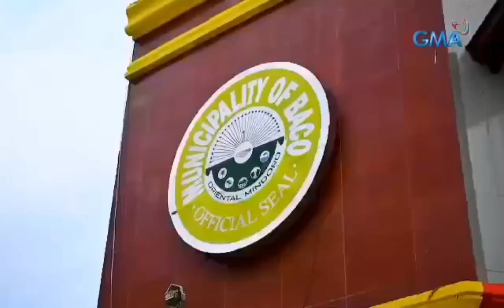Wooden Pool Trick Shots 2022#5